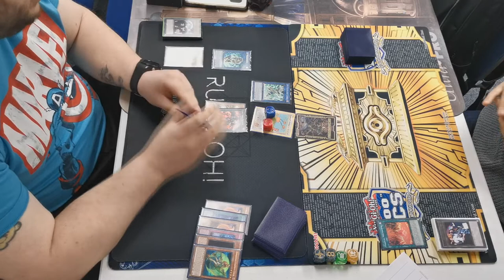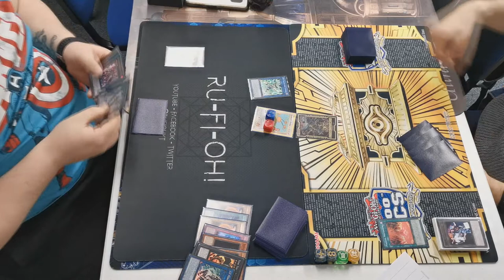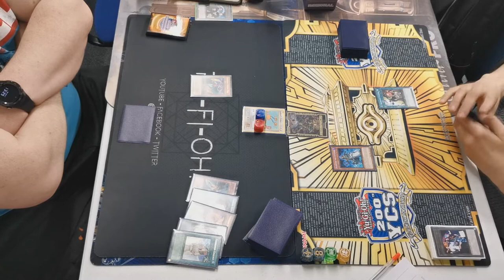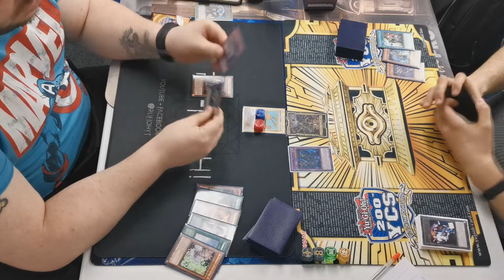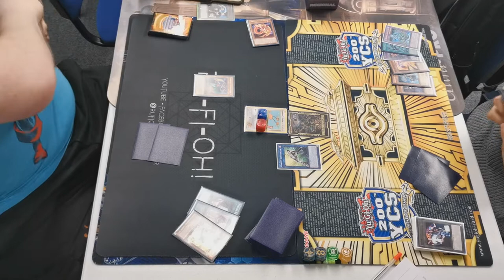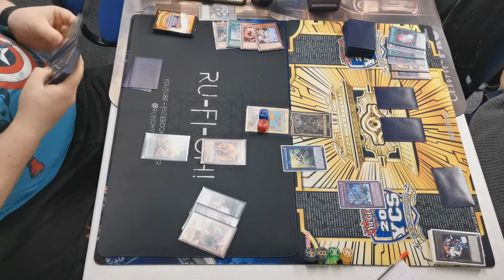Yu-Gi-Oh! TCG - Shaddoll Invoked vs Lunalight - Full Match - March 2020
Tonight we see myself going head-to-head with fellow Tugger, Michael Broadbent.

We're both piloting decks that, if there's no significant checks for the new Master Rule 5, could be explosive next format after April 2020, and be contenders for quite some time. MR5 is looking exciting for both Lunalight and Shaddoll / Invoked as a whole.